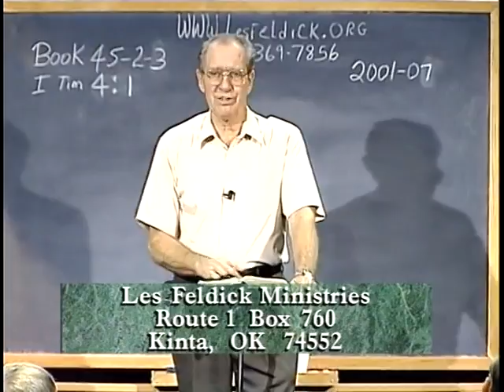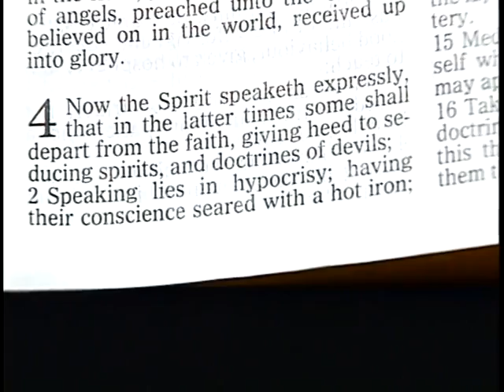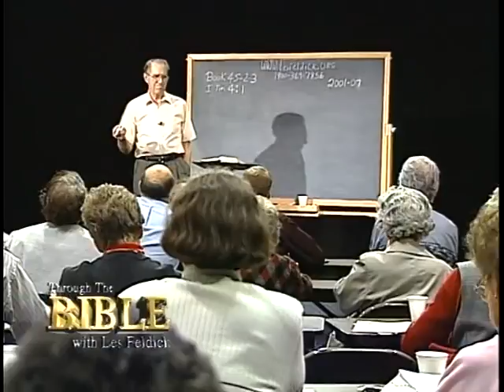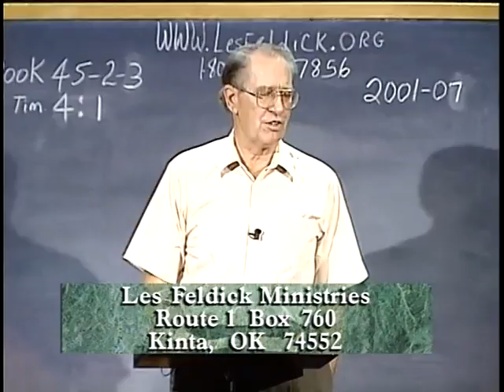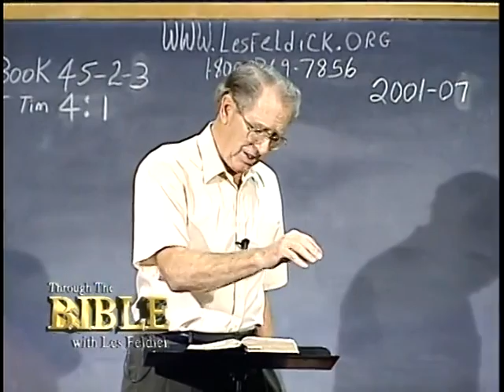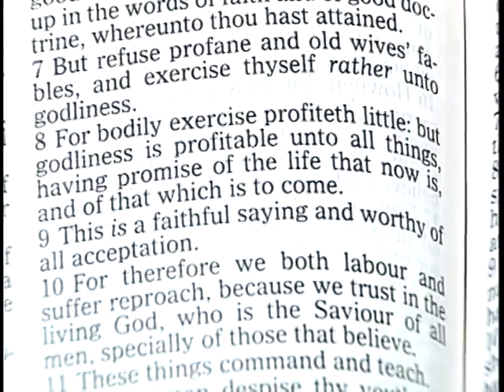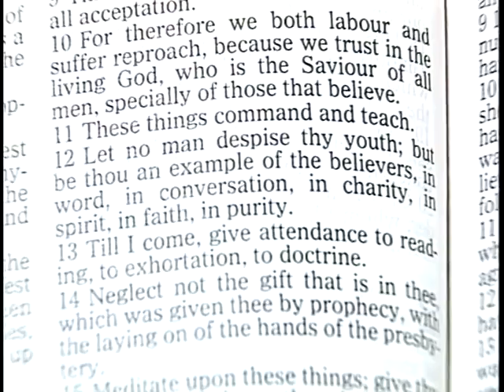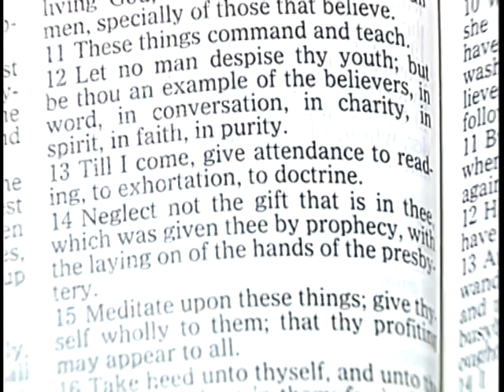Les Feldick - Book 45 - Lesson 02 - Part 03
Lesson 2: Order in the Local Church: I Timothy 2:8 - 6:20